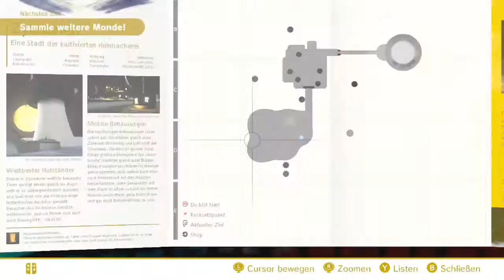Super Mario Odyssey - Hutland - 20 - Unter der Krempe des großen Huts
Mond-Nr.: 20
Art: Gelber Mond aus dem Mondquader
Land: Hutland (Zylindrien)